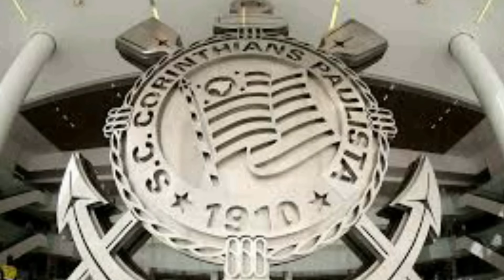ACABOU DE SAIR! AS ÚLTIMAS NOVIDADES DO CORINTHIANS.